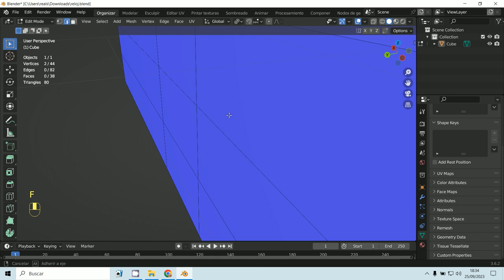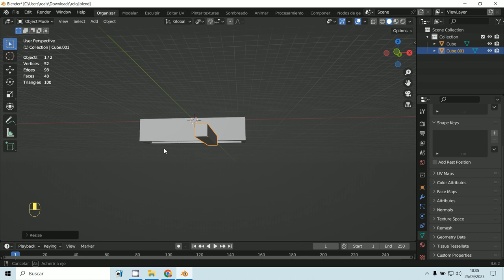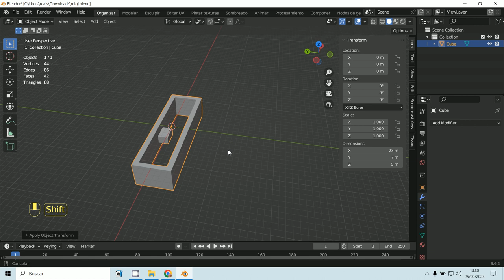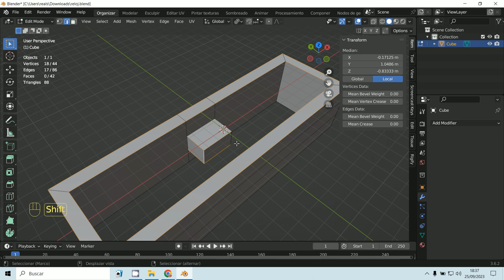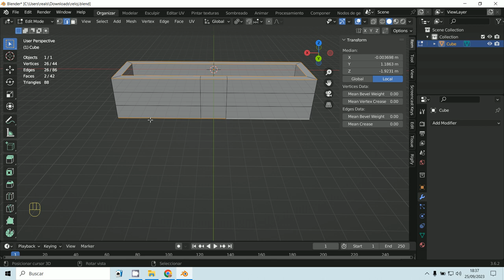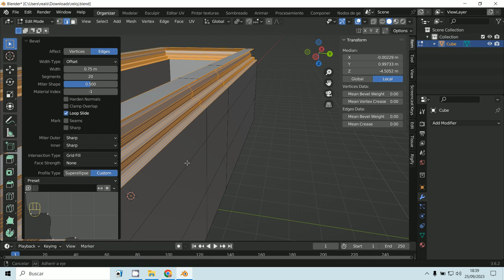Bevel 3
3D Blender 3.6.2
Bevel
Rectificar error